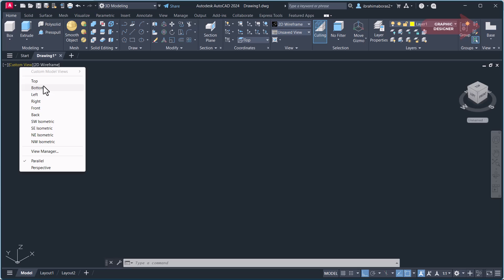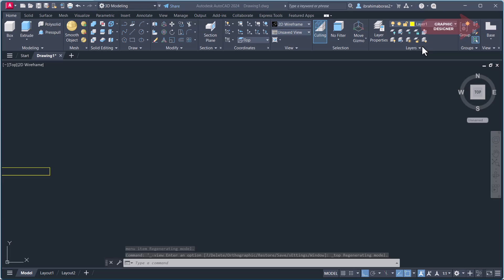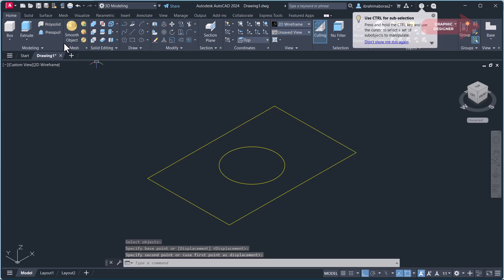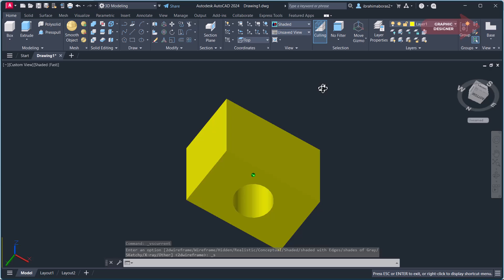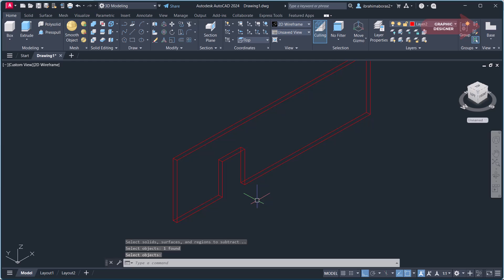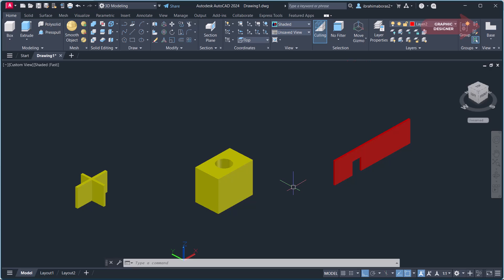للمبتدئين شرح اوامر التعديل على رسومات ثلاثى الأبعاد فى الأتوكاد UNION & SUBTRACT IN 3D AUTOCAD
للمبتدئين شرح اوامر التعديل على رسومات ثلاثى الأبعاد فى الأتوكاد  UNION &  SUBTRACT